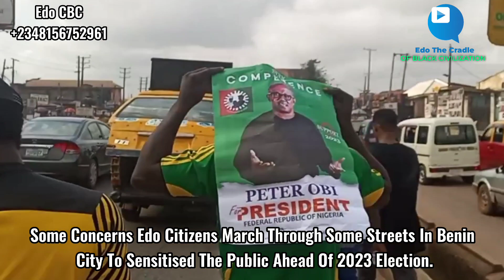Edo Benin City Peter Obi Supporters Obidient Movement Took To The Streets At Uselu For Sensitization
Peter Obi Supporters Obidient Movement Benin City Branch Took To The Streets At Uselu For Sensitization In Regards To The Upcoming Presidential Election 2023.